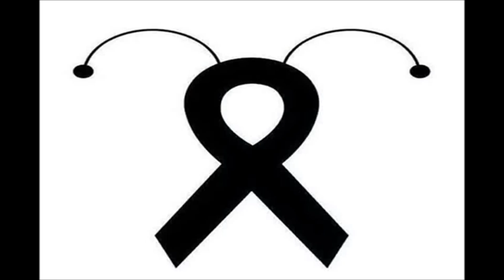Homenaje a Chespirito (El Chavo del 8) by Ruth Lorenzo - "Hechicero"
Video homenaje al gran Roberto Gomez Bolaños "Chespirito" con el tema de fondo "Hechicero" de Ruth Lorenzo la cantante española que represento a España en Eurovision Song Contest